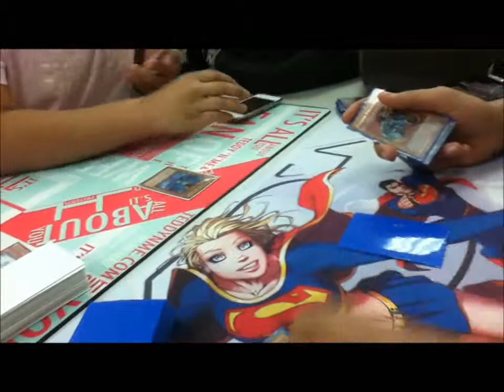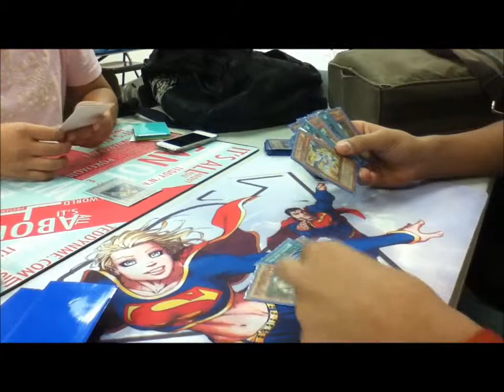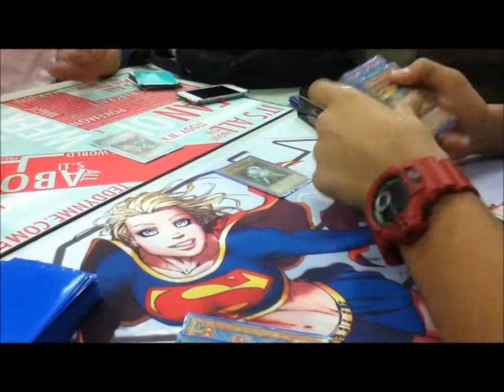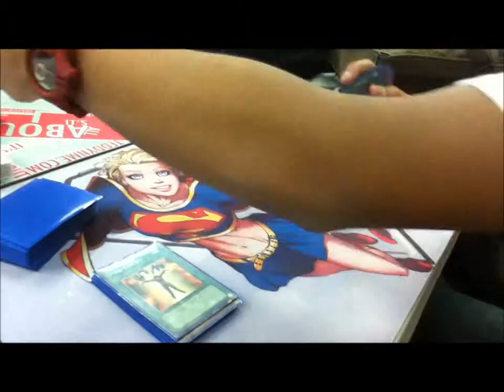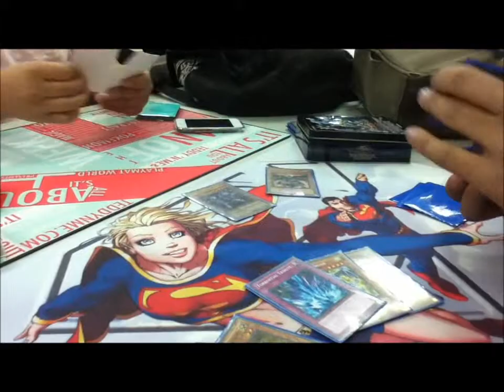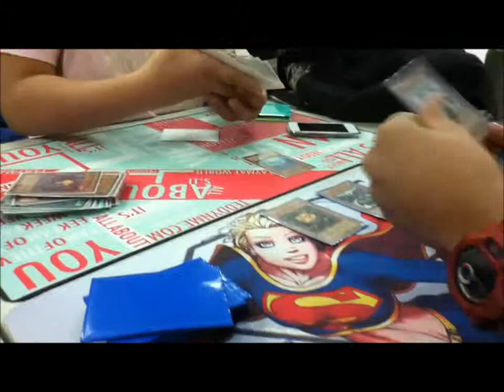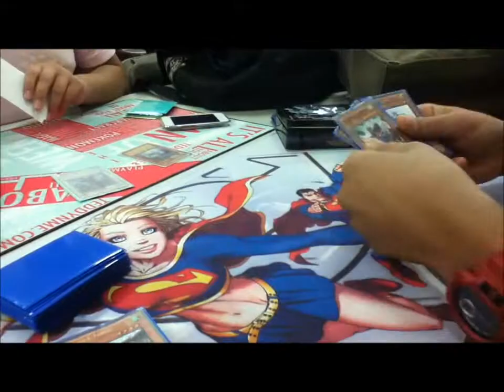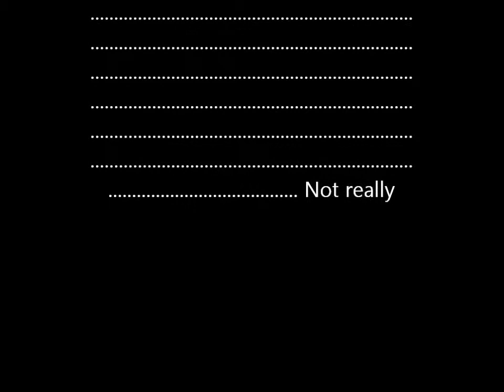Blackwings v.s Machina-Plants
This was taking before the banlist. Pretty long but was epic.